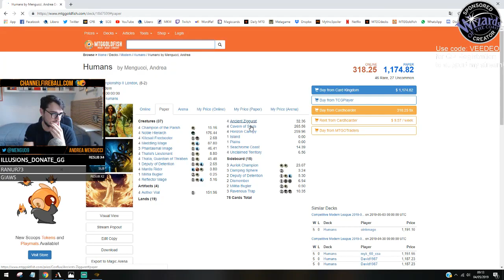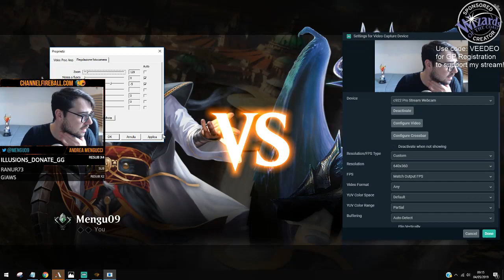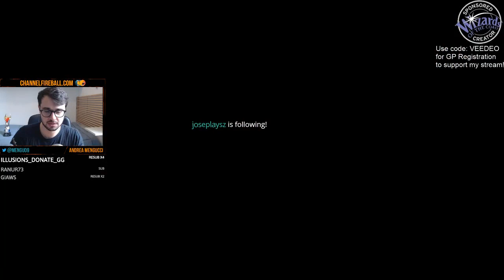UB Midrange | Standard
Round 1: 00:00
Round 2: 25:04
Round 3: 34:23
Round 4: 1:00:47
Round 5: 1:07:42